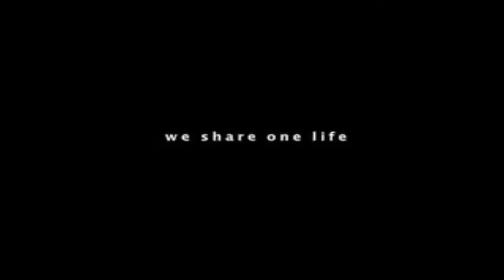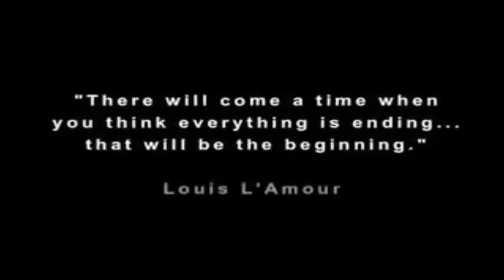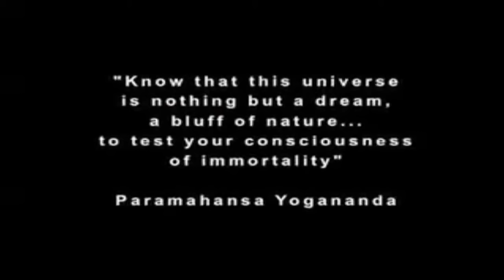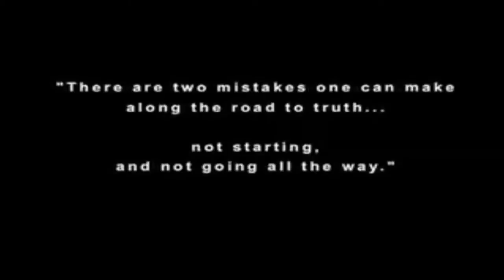Rob Burt - lepidopteran